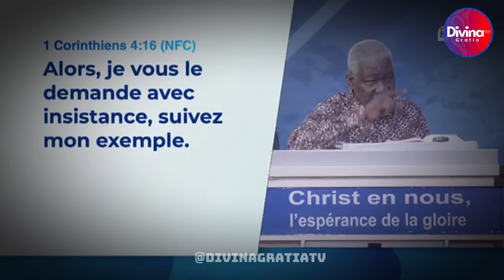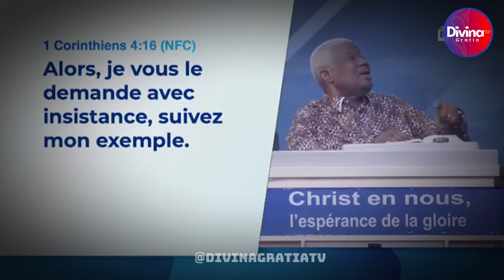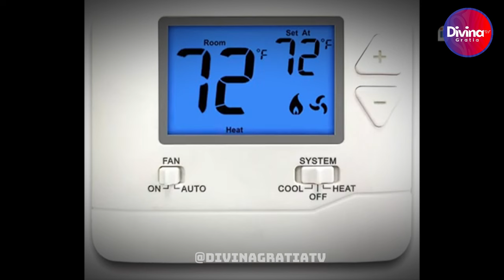Qu'est-ce que le combat spirituel ? - Dr Mamadou KARAMBIRI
→ Likez
→ Partagez
→ Commentez

▬▬▬▬▬▬▬▬ LIVRES UTILES ▬▬▬▬▬▬▬

▬▬▬▬▬▬▬▬ LIENS UTILES ▬▬▬▬▬▬▬